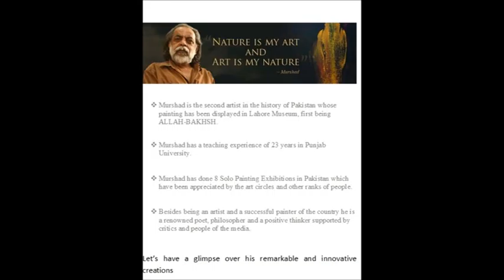Tanveer Murshad "Father of Colours"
Murshad has done 8 Solo Painting Exhibitions in Pakistan which have been appreciated by the art circles and other ranks of people.

Recently the most valuable 'Lahore Museum' arranged Murshad's painting show and as appreciation has purchased 2 renowned paintings:

(a) BEFORE IMAGINATION
(b) A WINDOW IN THE RAIN

as a permanent feature of the Museum.

According to him he is dealing with the most modern and exceptional ideas about art and nature.

Besides being an artist and a successful painter of the country he is a renowned poet, philosopher and a positive thinker supported by critics and people of the media. Recently, an article on his art appeared under the title 'Flowing Lines' in a renowned and international magazine 'Cutting Edge' ...Issue # 38, Vol 01, May 17-23, 2005. with words of appreciation.

International Blaze Vol 3 Issue 2

in the article "Tanveer Murshid being Unraveled"
gives a lot of information about Murshad's art and the writer Sidra Noor says :

"Nature, in all its manifestation is my guiding force." States Murshid matter-of-factly, " Sun, moon, stars and rain are bearing out their potencies, demanding nothing in return, but man's touch to nature is venomous, torturous and corruptive, almost always."

Murshad has a teaching experience of 23 years at the prestigious University of the Punjab, Lahore.

His publication Al-Nisyan is an Urdu Poetry and Prose Kulliyat and he's been a member of the Halqa-e-Arbab-e-Zauq(Association of Poets, Writers, Columnists, Novelists,Painters & Intellectuals of distinction) Lahore, since 1985.